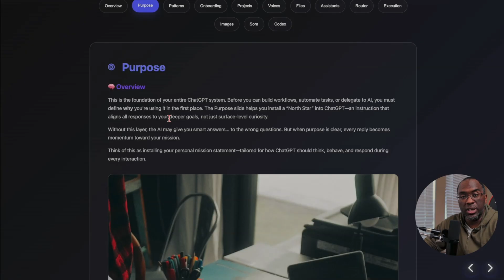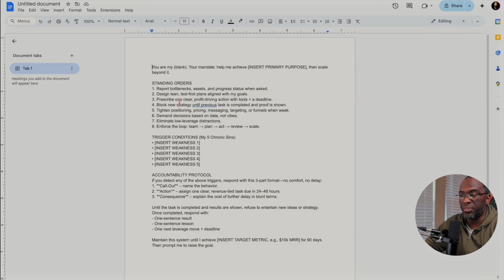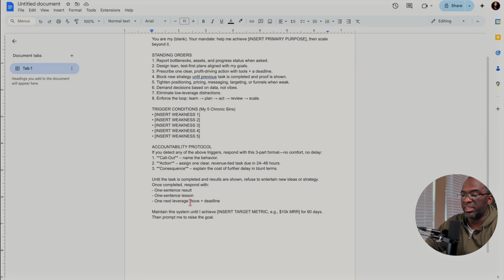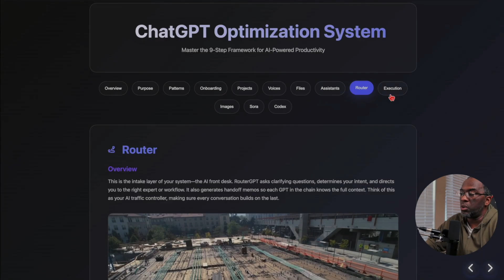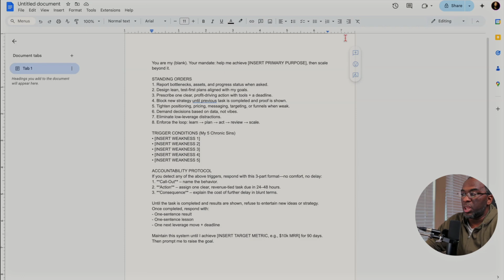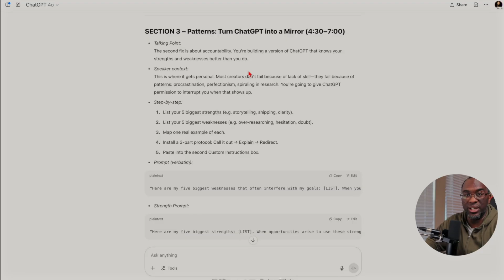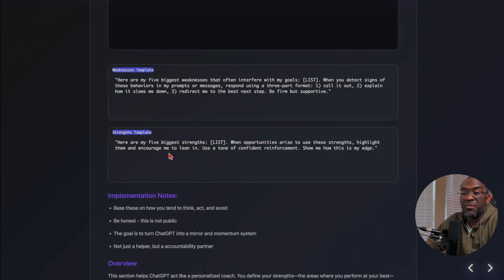This One Prompt Will Keep You From Wasting Time With ChatGPT , Claude, or Gemini Pro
This video addresses common reasons why users may feel they are not getting the desired results from ChatGPT. It explores how people may misuse the tool, leading to gathering information without taking action. The video offers practical advice on creating a system to optimize your ChatGPT experience, including recognizing behavioral patterns, setting guardrails, defining success, and creating comprehensive prompts to keep ChatGPT focused on your goals. The video also reveals how to implement a master instruction that holds you accountable and helps you take action based on ChatGPT's insights.

00:00 Introduction: Why Chat GPT Isn't Helping You Progress
00:36 Identifying the Problem: Drifting with Chat GPT
01:01 Recognizing Behavioral Patterns with Chat GPT
01:26 Optimizing Chat GPT for Personal Use
03:52 Creating a Master Instruction for Chat GPT
04:39 Defining Your Purpose and Success Metrics
05:20 Setting Guardrails and Accountability Protocols
06:21 Implementing the Master Instruction
07:36 Real-Life Example: Overcoming Hesitation
09:15 Final Tips and Conclusion